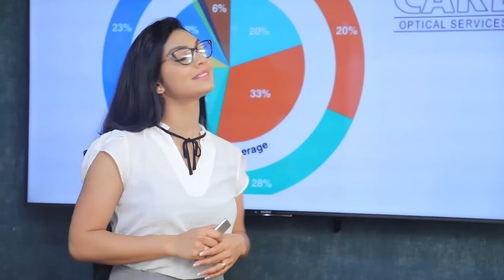මුස්ලිම් අන්තවාදීන් නැවත වැඩ පටන් අරන් | Breaking.lk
මුස්ලිම් අන්තවාදීන් නැවත වැඩ පටන් අරන්